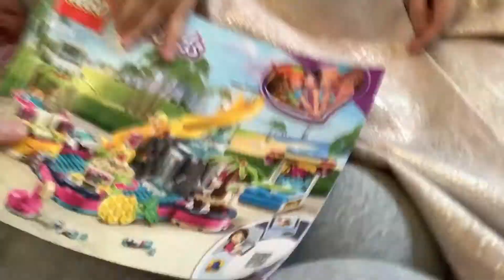Папа играет с дочкой дома весь день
29 сентября 2019 года я провёл дома с малышкой. Катя уехала в полдень, а я вчера поздно вернулся и не выспался. Засыпал на ходу.
У меня была задача - выполнять лечебные процедуры по списку (Даниэль ещё побаливает, хотя температуры нет).
Конечно, дочка была счастлива остаться со мной. Мы долго играли с ней в её новую любимую игру - "попуганят", которые путешествуют по миру - сначала едут в подмосковное Бекасово, а потом летят в Дубаи и Петергоф.
Вообщем весело проводили время!
Конечно, не обошлось без игры в любимый айпед, потому что иначе бы я не успевал готовить ей еду.
К вечеру я уже падал, но был счастлив, что смог провести день с дочкой: "папа - мой самый любимый!" - говорила мне Даниэль.
Кстати, из приятных новостей - я получил все деньги за свадьбу в Довиле, о которой на днях рассказывал и показывал в своём блоге, где к жениха возникли проблемы с выплатами всем подрядчикам. Он оказался честным человеком, что приятно, но я не сомневался почему-то.